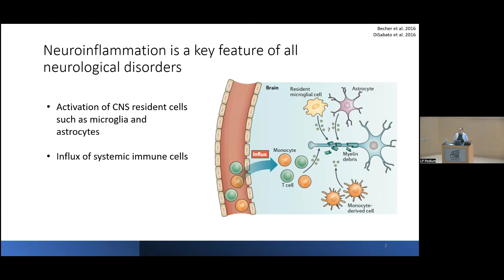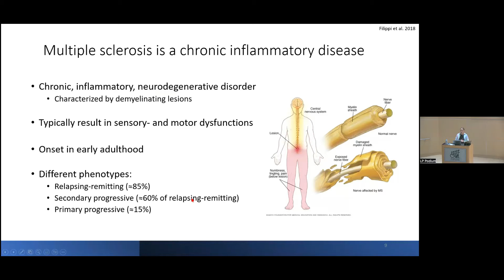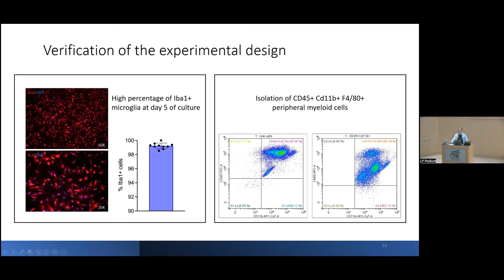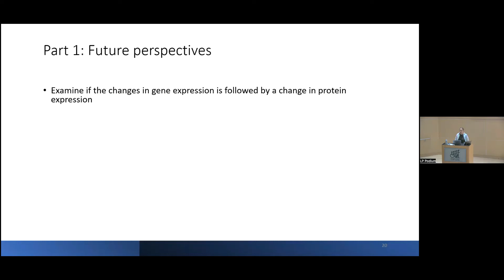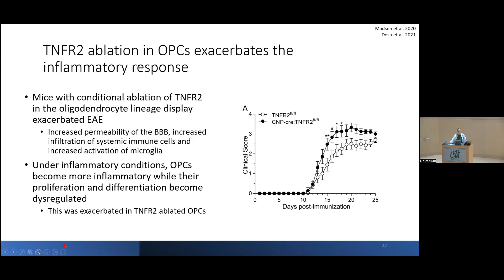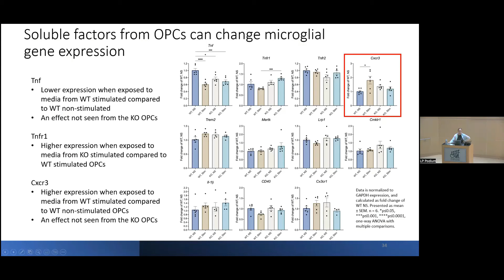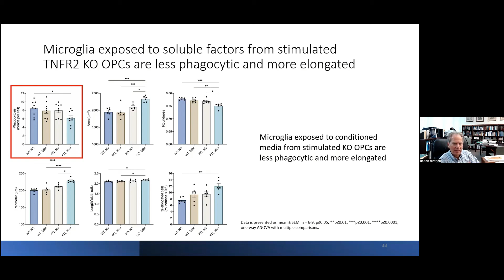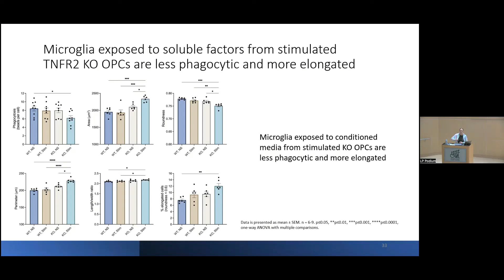In Vitro Assay Development for Studying the Interaction of Cells in Neurological Disorders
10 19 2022   Miami Project Wednesday Lecture Series.  Estrid Thougaard Pedersen, Ph.D. student